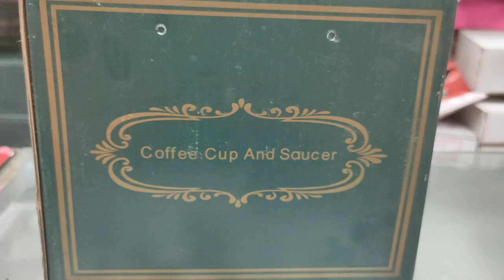electric coffee mug with charger,1 Set Heating Cup Coaster Creative Milk Cup Warmer#bhaguvlogs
electric coffee mug with charger

1 Set Heating Cup Coaster Creative Milk Cup Warmer

coffee mug with lid and coaster plate
ceramic coffee mug antique collection